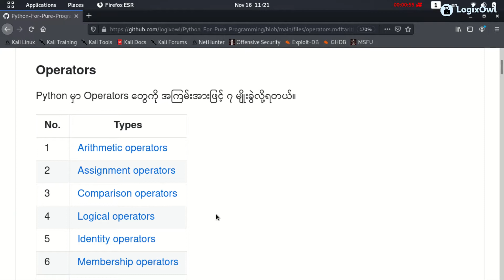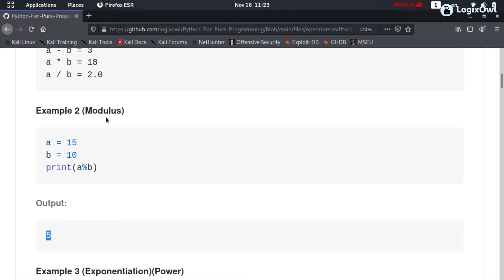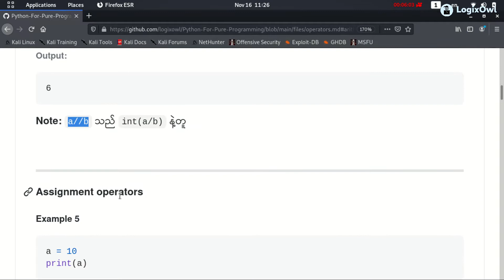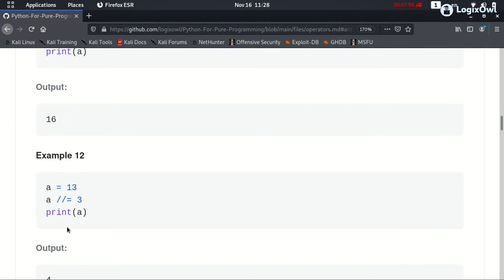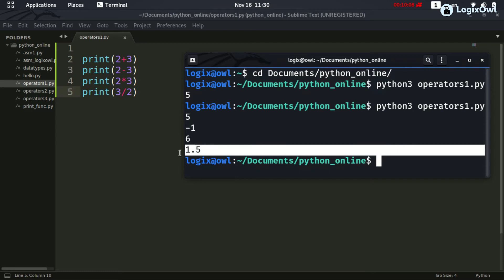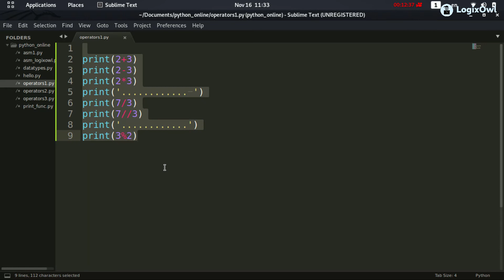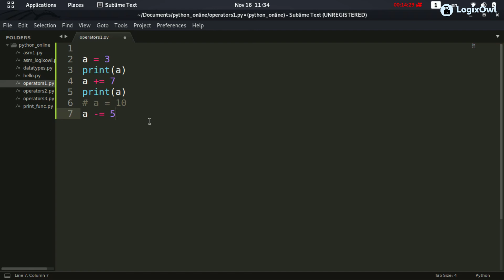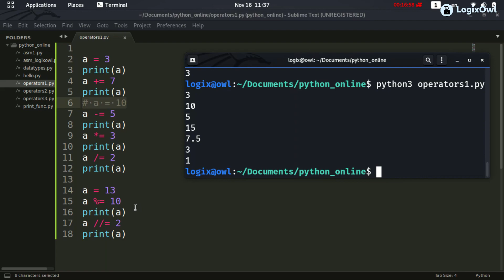0x07 Python Operator part-1/5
0x07 Python Operator part-1/5
Python for Pure Programming Free Course